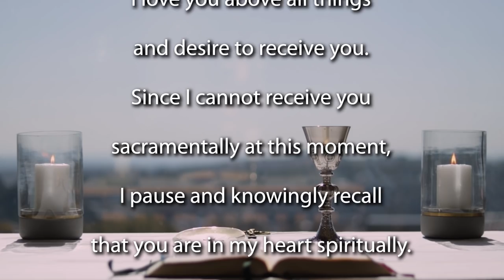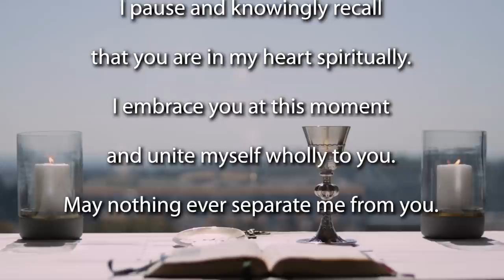Mass for the 14th Sunday of Ordinary Time.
Join the Jesuit Institute South Africa and Fr Anthony Egan SJ to celebrate Mass for the 14th Sunday of Ordinary Time.

             Acclamation                Luke 4:18

Homily for the Mass  (beginning 08:15)